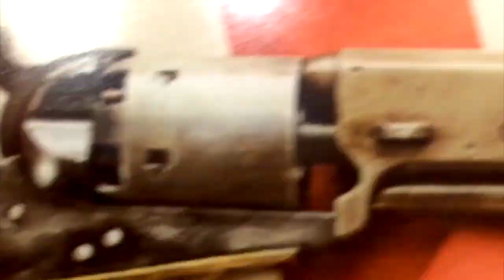Humans Can Become Compost In Death! [Road Reflections]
Instead of cemeteries we can compost humans or turn them to trees and then build homes where cemeteries used to be.